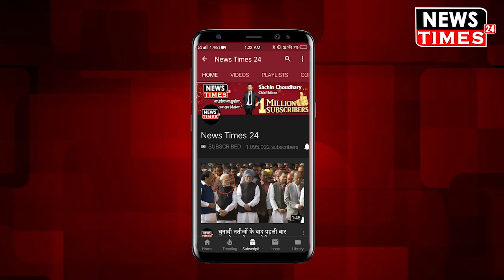ब्राजील में जब रात को डिनर पर पहुंचे पीएम मोदी तो देखिए कैसे राष्ट्रपति ने रेड कारपेट पर किया स्वागत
प्रधानमंत्री नरेंद्र मोदी जब विदेश यात्राओं पर जाते हैं तो उनका जोरदार स्वागत होता है पीएम मोदी भारत के ऐसे प्रधानमंत्रियों में से एक हैं जिनका डंका पूरी दुनिया में बज रहा है चाहे अमेरिका हो चाहे फिर दूसरे देश पीएम मोदी का जलवा हर तरफ है पीएम मोदी हाल ही में ब्राजील पहुंचे जहां पर ब्राजील के राष्ट्रपति ने उनके स्वागत में एक शानदार रात्रि भोज का आयोजन किया था देखे प्रधानमंत्री नरेंद्र मोदी का कितनी बेसब्री से यहां के लोग इंतजार कर रहे हैं और खुद पीएम मोदी के लिए राष्ट्रपति ने रेड कारपेट बिछाया हुआ है